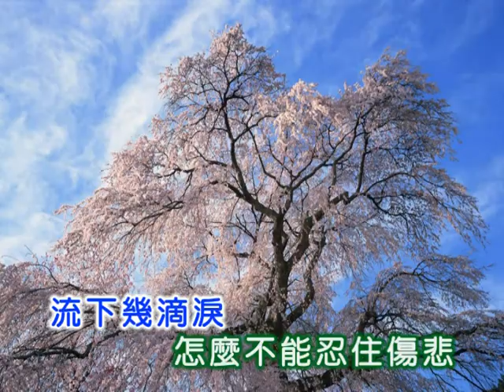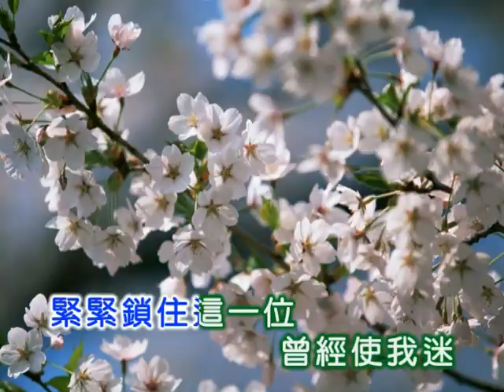黃清元 ~ 心聲淚痕